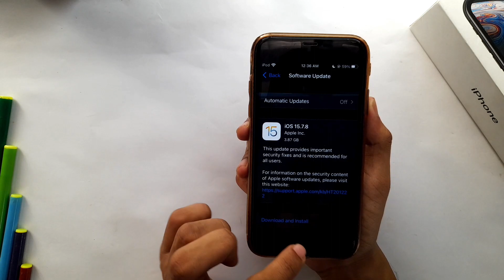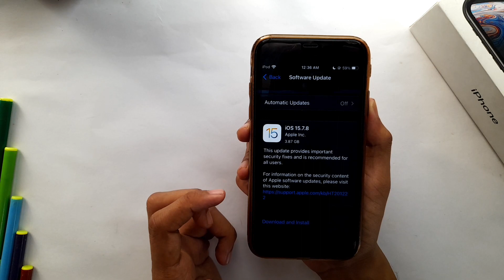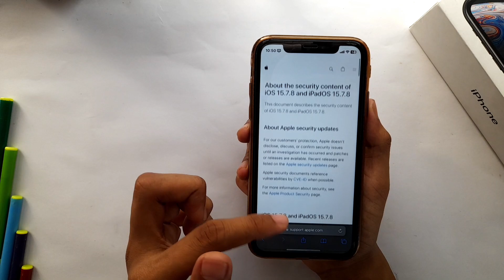iOS 15.7.8 Released | Features | Bug Fixes | Security Update | Malayalam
Also Search

iOS
iOS 15
iOS 15.7.8
iOS 15.7.8 released
iOS 15.7.8 features
iOS 15.7.8 changes
iOS 15.7.8 bug fixes
iOS 15.7.8 new features
iPadOS 15.7.8 released
iPadOS 15.7.8 features